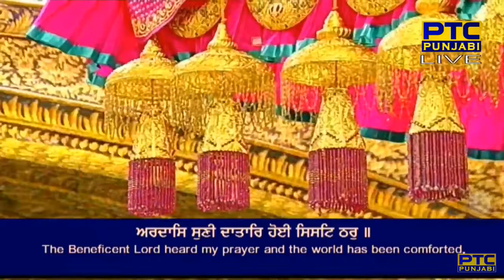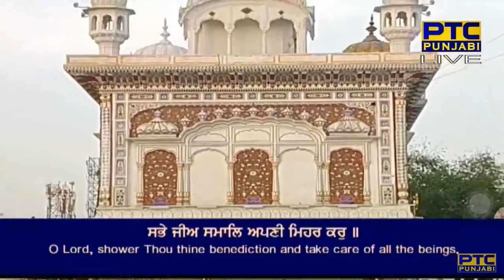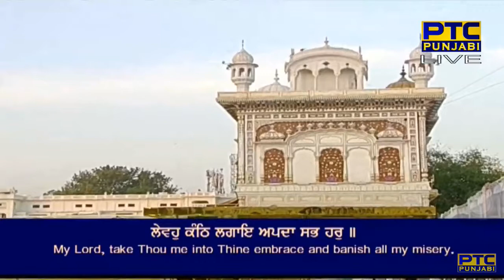Sabhe Jee Samal Apni Mehar Kar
Raag Saarang - Guru Arjan Dev Ji - Sri Guru Granth Sahib Ji - Ang 1251
salok mahalaa panjavaa ||

a(n)n paanee much upai dhukh dhaaladh bha(n)n tar ||
aradhaas sunee dhaataar hoiee sisaT Thar ||
levahu ka(n)Th lagai apadhaa sabh har ||
naanak naam dhiaai prabh kaa safal ghar ||1||